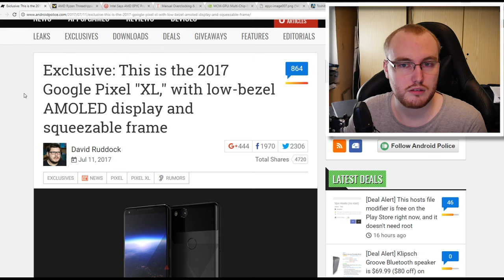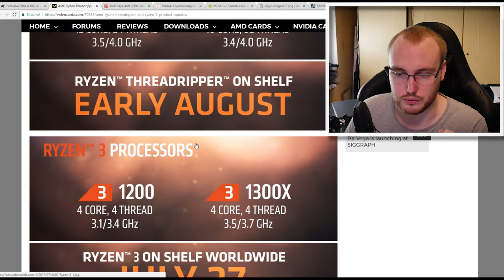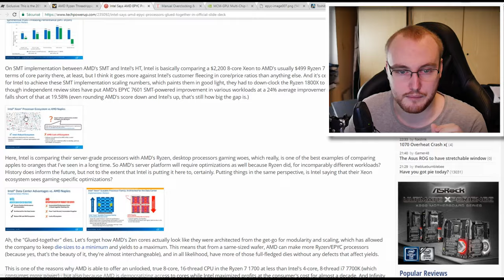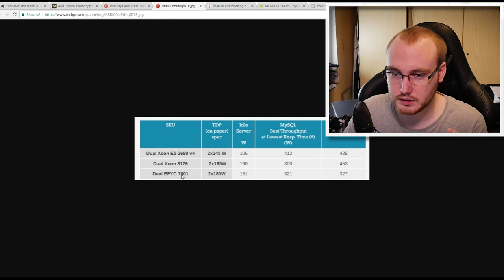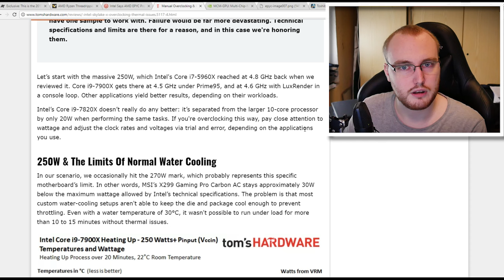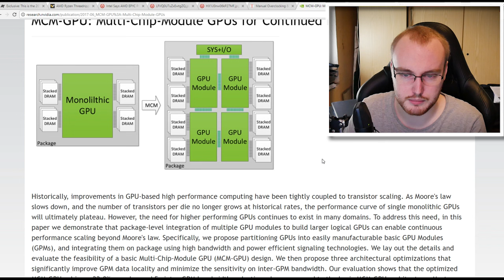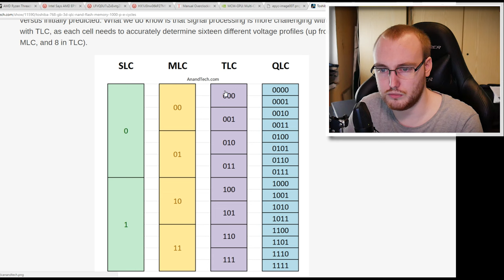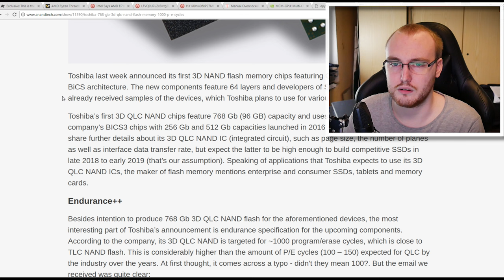Tech_Sama Show #28 : Pixel 2, Ryzen 3 pour le 27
Table des matières :
00:00 : Rumeur design du Google Pixel 2 xl
04:28 : Ryzen 3 pour le 27 juillet, Threadripper arrive
11:13 : Intel crtique AMD en mode salé
20:18 : Toms's Hardware test les vrm des cartes x299
24:56 : Nvidia traville sur des GPU Multi die
29:54 : Toshiba annonce de la nand QLC